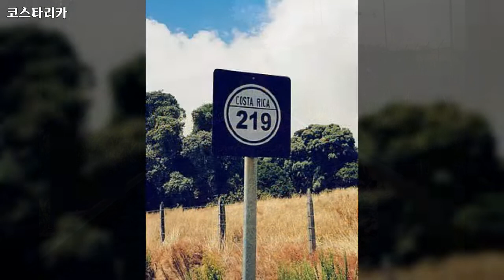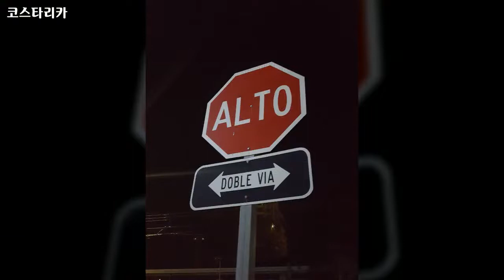코스타리카, 중앙아메리카, 현대 건물, 도로, 숙소, 댐, 풍력, Costa Rica, Buildings, roads, lodgings, dams, wind power